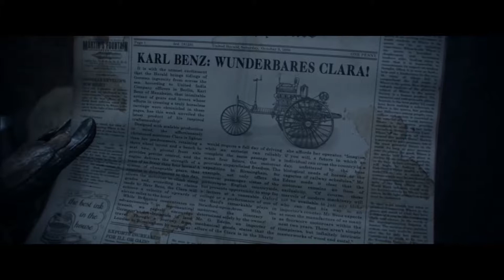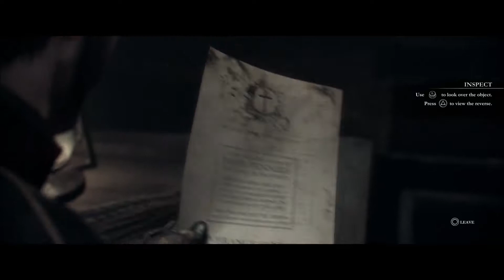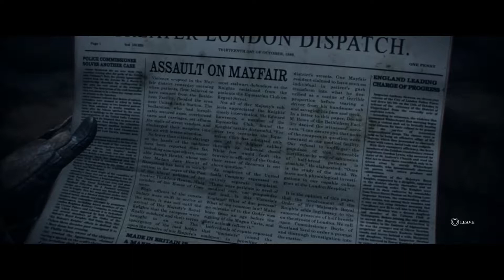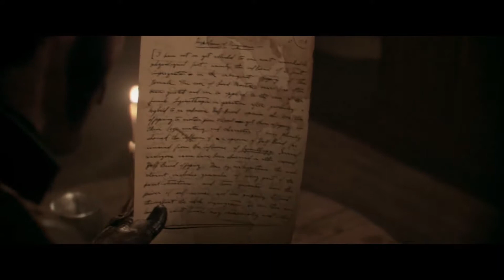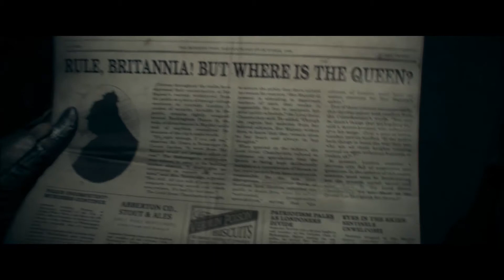The Order 1886 Playthrough - Part 2 (No Commentary)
Gamer Crowd plays through The Order 1886. Part 2 consists of chapters 3 to the end of 4.